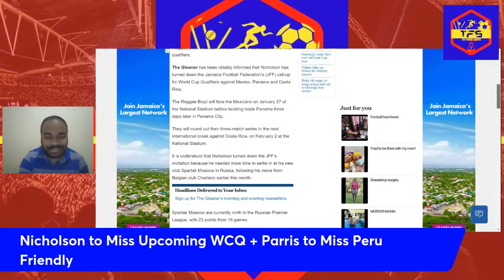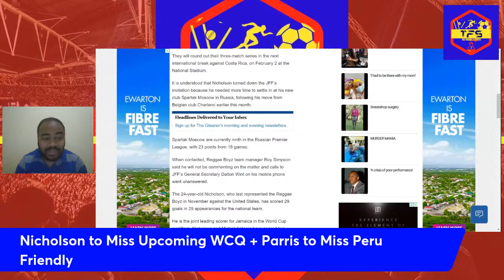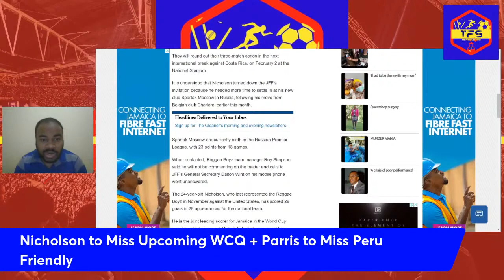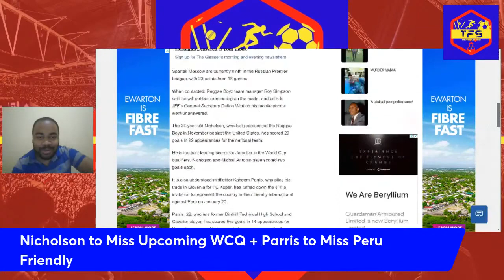Parris out of Peru Friendly, Shamar Nicholson Out of Upcoming WCQ Games | Jamaica Reggae Boyz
Kaheem Parris out of Peru Friendly, Shamar Nicholson Out of Upcoming WCQ Games | Jamaica Reggae Boyz